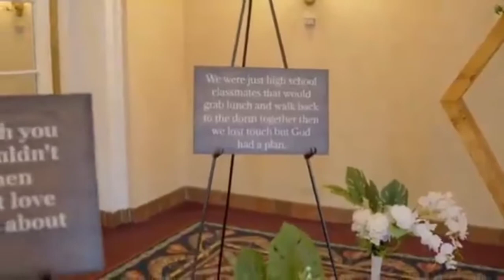It was a YES. YES for life 💍🌼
The content above  is found and Edited by the African Weddings Corner‎ YouTube Owner @African Weddings👰Corner.

It contains Love stories through weddings and Normal life including the latest African Love Gists.